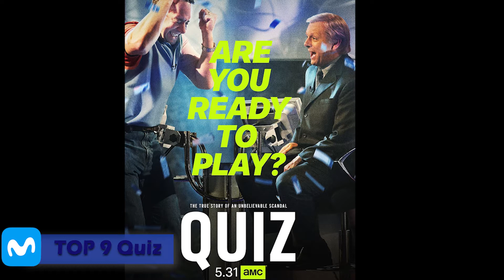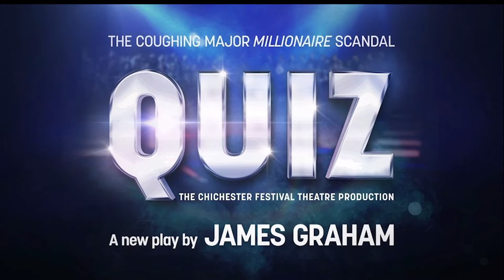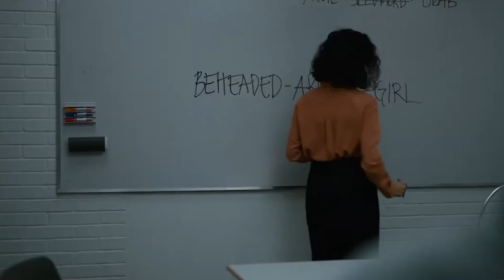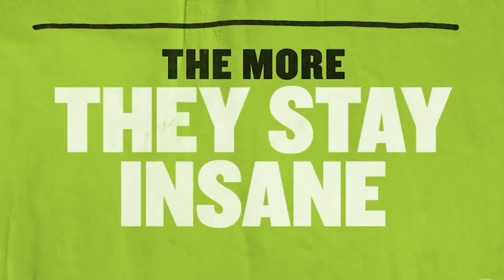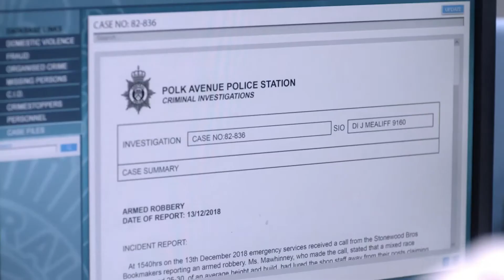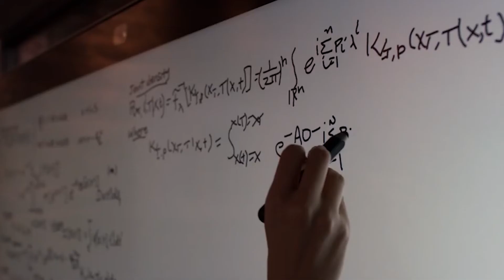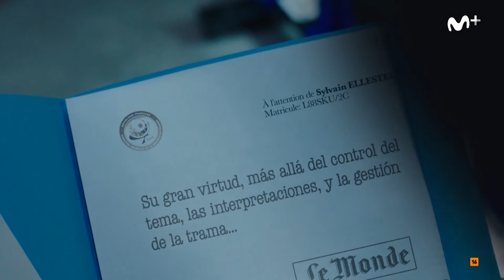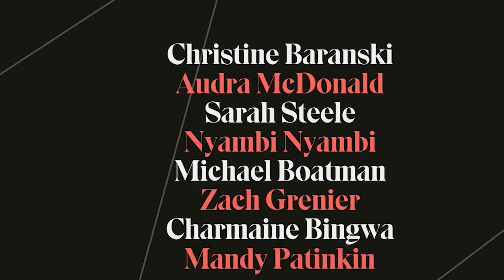MEJORES SERIES DE MOVISTAR 2021 | NeoMoon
Movistar cada vez esta añadiendo mejores peliculas y series! si tienes la plataforma o si consideras añadirla a tu catalogo debes ver enterarte de todo lo mejor!!!

ATENCIÓN: Nuestro contenido cumple con las normas de la comunidad de Youtube. La finalidad de este vídeo es plenamente informativa, con el objetivo de informar a los usuarios sobre los estrenos y novedades que hay en diferentes plataformas. En este vídeo no se ofrecen herramientas ni métodos para vulnerar la seguridad del usuario.